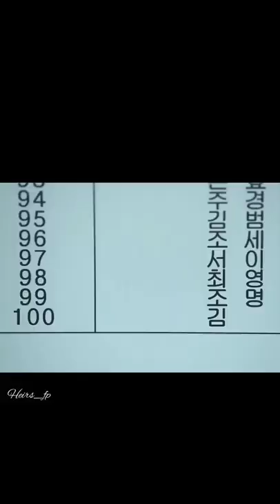When kim tan got 100th rank...n'd everyone laugh at him😂